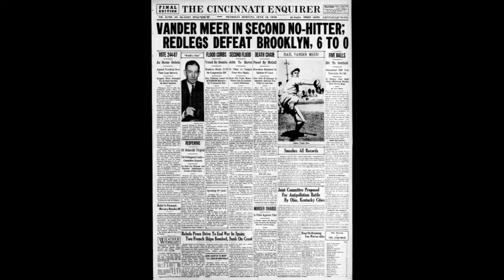MacPhail's Mazda Opera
"Everybody's going to learn something!"